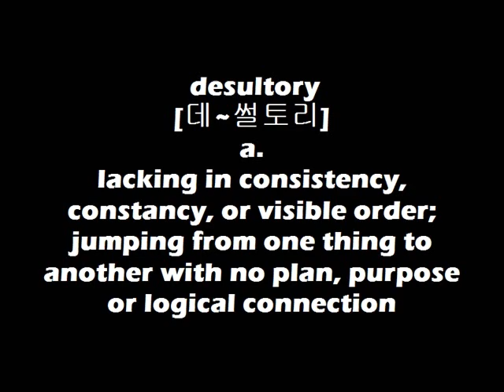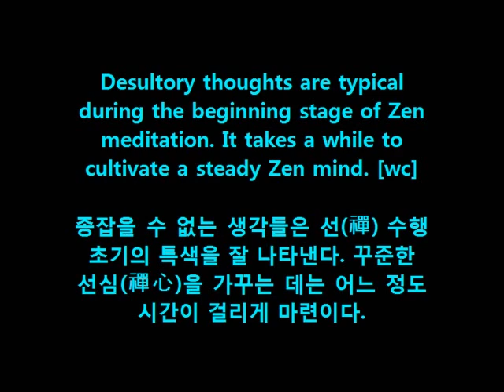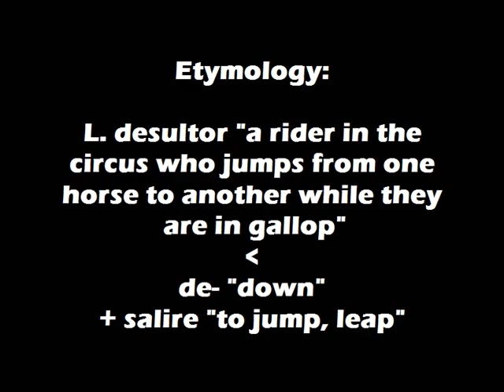Dr. Choi's WordBank [desultory]